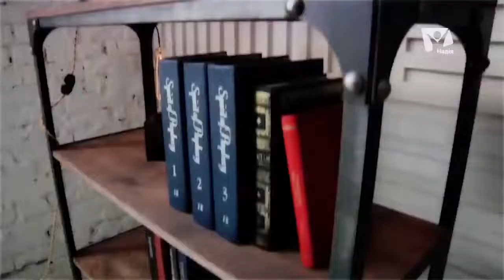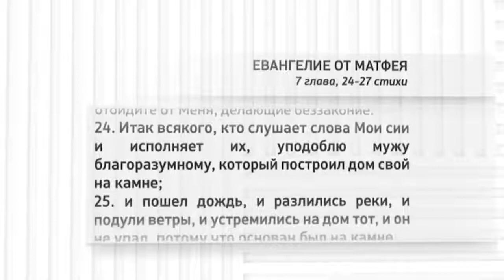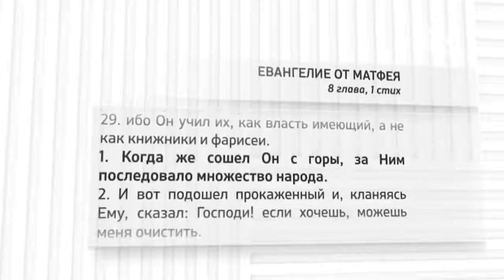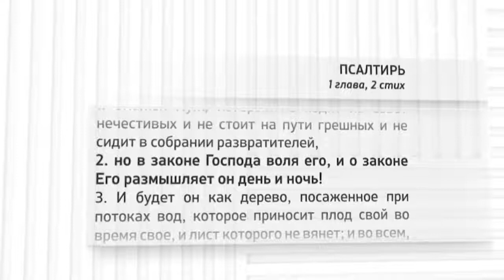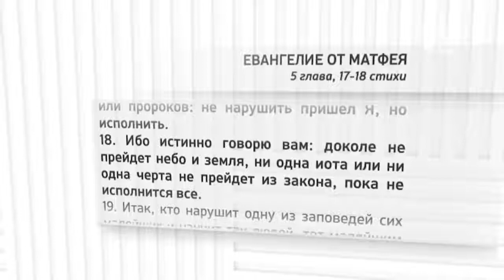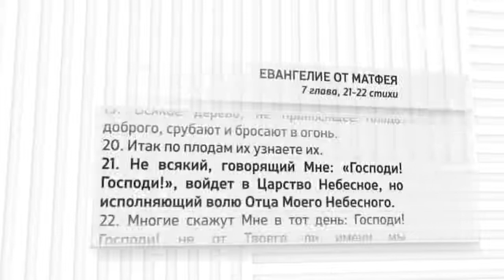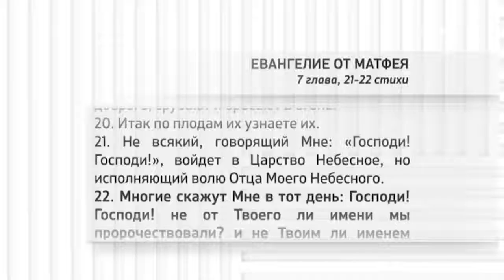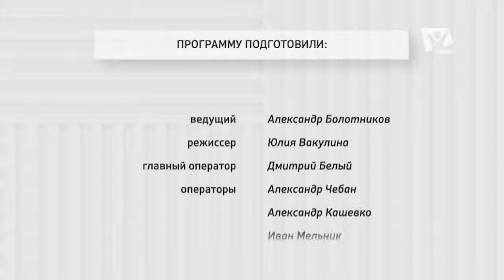"Притчи рабби Иисуса" - 07. Есть ли в Библии символика песка? (Александр Болотников)